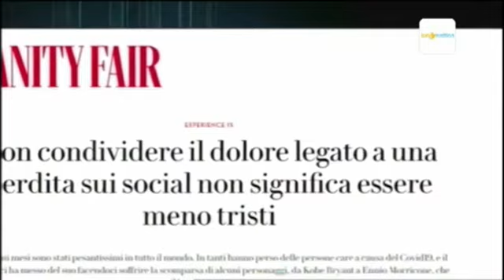Luna Mattina Talk Dolore condiviso sui social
Al centro del nostro talk, lo sfoggio del dolore sui social. SIamo ormai pronti a catturare ogni istante della nostra vita, anche quelli più tragici per postarli. Ci chiederemo come mai con la Dott.ssa Rita Menditto Psicologa Clinica Psicoterapeuta , la giornalista e criminologa Gemma Tisci e l'influencer Deianira Marzano .

“LUNA MATTINA”, un contenitore d’informazione, attualita’, cronaca e spettacolo. In studio sarà anche allestito un SET/CUCINA dove si avvicenderanno chef campani che presenteranno i loro ristoranti attraverso i loro piatti forte.“LUNA MATTINA” racconterà anche storie di cronaca ma anche storie con un lieto fine. All’interno del contenitore, condotto da Ciro Sannino, ci sarà anche spazio per i tanti personaggi e artisti che arricchiscono il panorama musicale, teatrale e cinematografico partenopeo e non solo, che si racconteranno in studio attraverso interviste inedite.
“LUNA MATTINA” sarà attenta all’attualità con un racconto diretto e continuo di tutti i maggiori fatti che accadono nella quotidianità, in modo particolare della nostra regione.